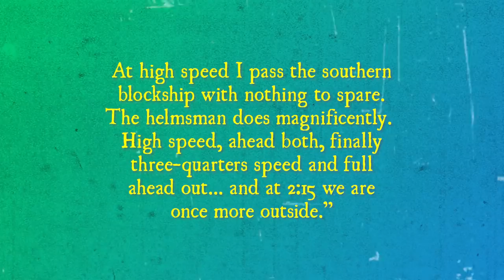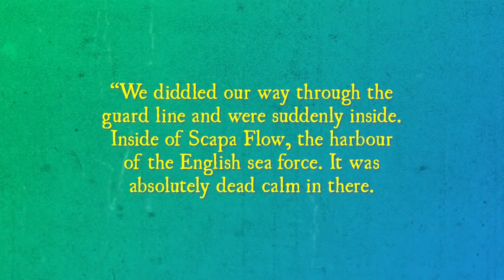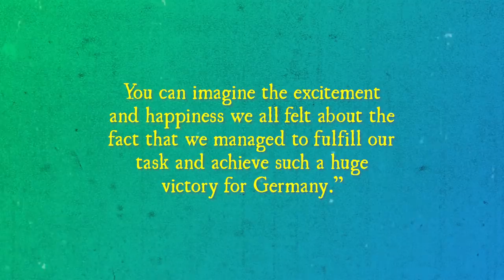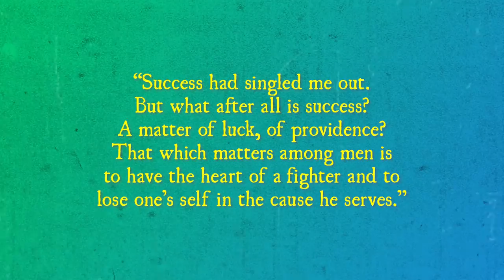The Incredible Story of the U-47 and “The Bull of Scapa Flow”